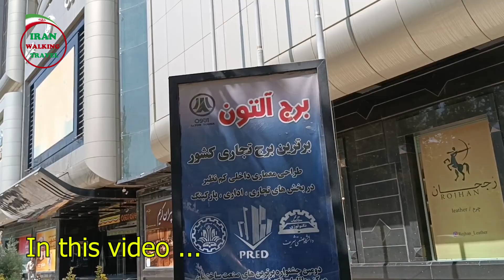ALTON LUXURY TOWER: WALKING IN ALTON TOWER IN MASHHAD🤑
Alton Commercial and Office Tower is one of the most luxurious and modern shopping malls in Mashhad, which is the best famous domestic and foreign brands. Alton Market is known as a luxury and expensive tower among Mashhad residents and tourists.
Alton Commercial and Office Tower is one of the luxury and modern shopping malls of Mashhad, which if you are interested in a variety of luxury brands, we recommend that you be sure to visit this spectacular tower. DANASHGAH Street, where Alton Tower is located, is one of the busiest streets in Mashhad, and due to its cultural application and commercial indicators in the field of bags and shoes, pilgrims usually deal with this street a lot. But the charming part is dedicated to Alton Tower, which is set before your eyes from the beginning of the street.